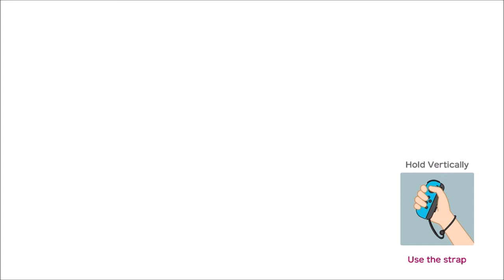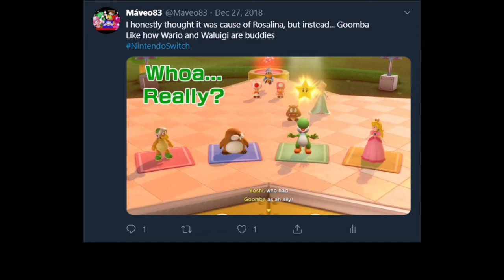Watch Your Step!!! - Super Mario Party (Offline; as Yoshi) Episode 25